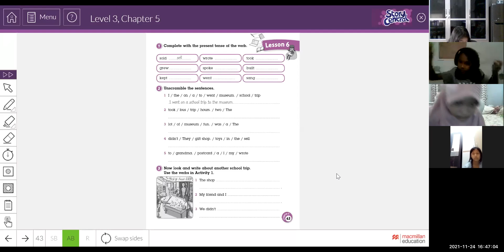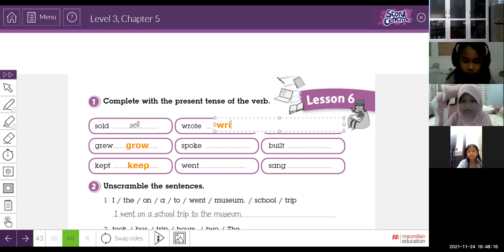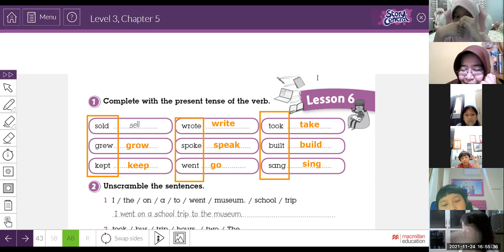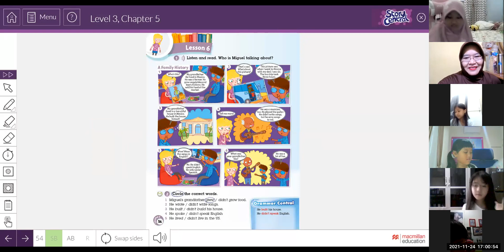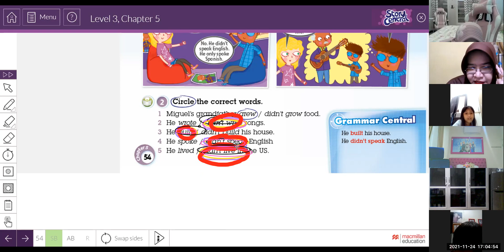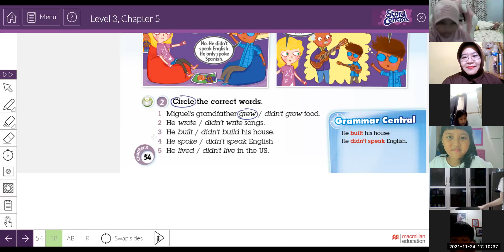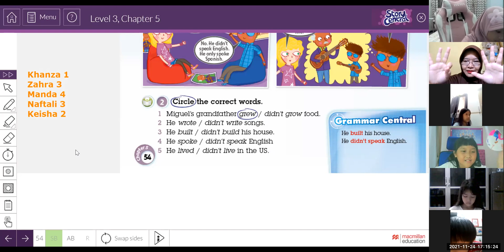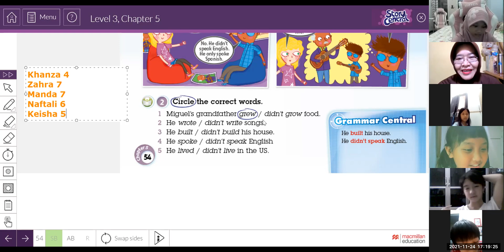GEYL 3A2 M&W 42021 Session 14